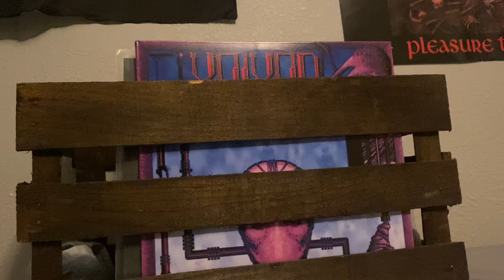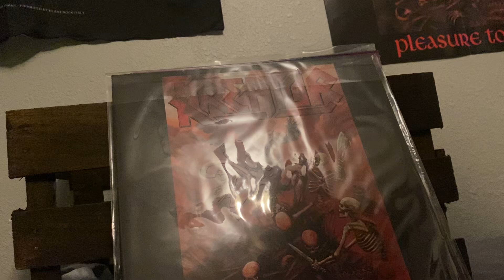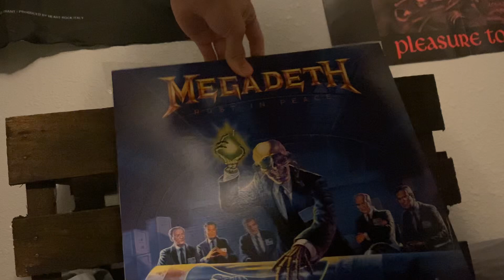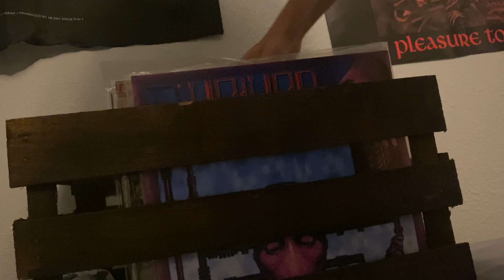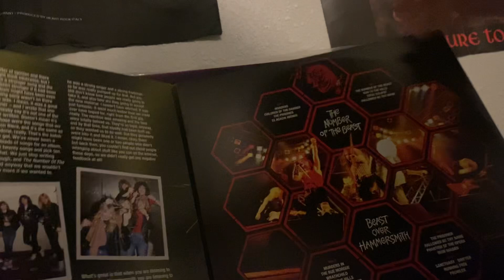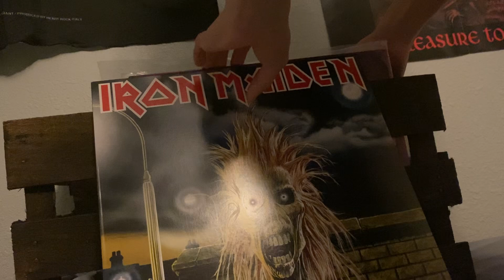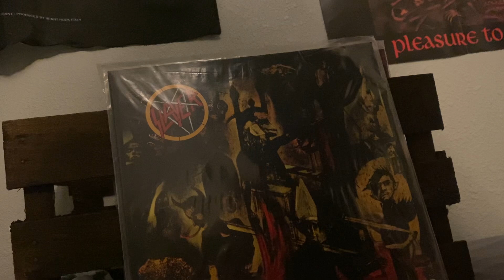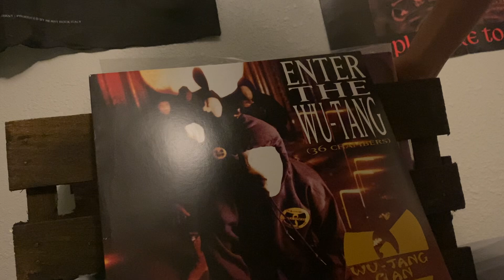Heavy Metal Vinyl Collection (Thrash, Death, Traditional, and more)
Still adding to the collection, ill keep all of you updated with a part 2 when that comes out

Expect something soon…

And one more thing, go support any local record stores and buy something damnit!!! (You don’t have to, but it would keep stores open longer)